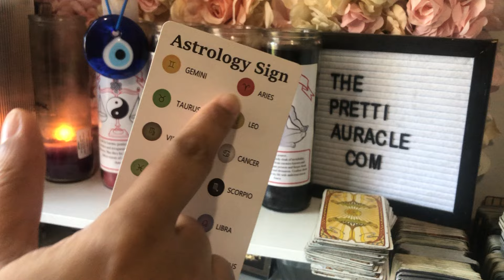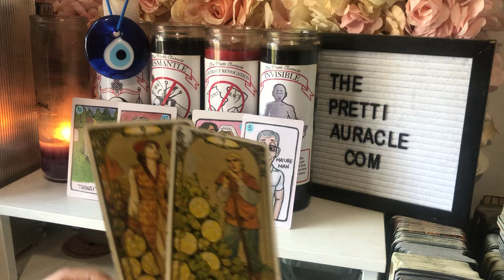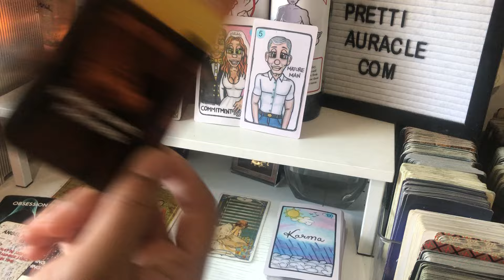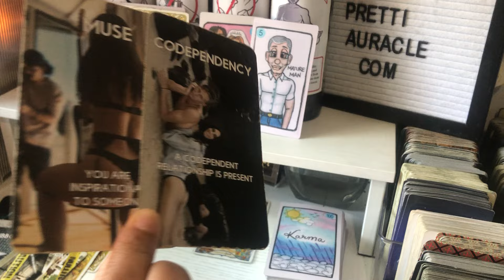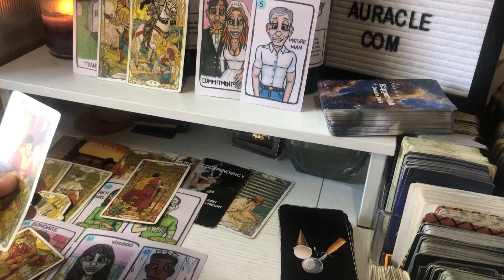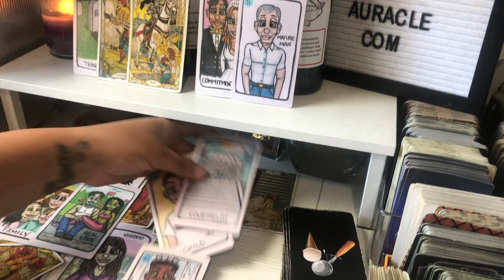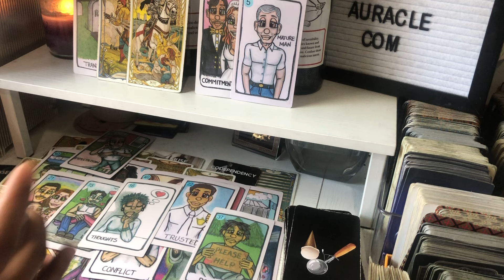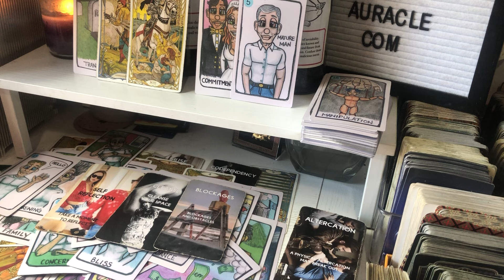Scorpio- THEYRE RECEIVING SIGNS OF UR AMAZING FUTURE & THIER IMPENDING DOOM